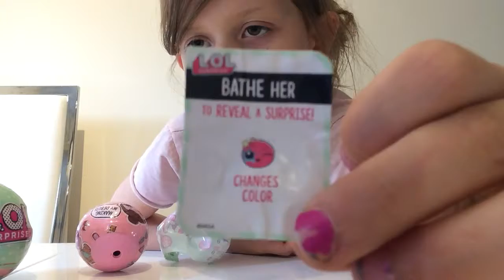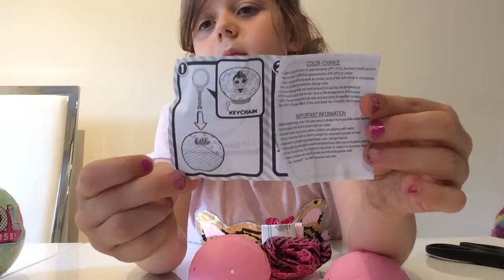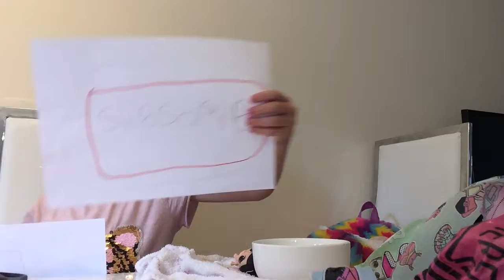LOL Surprise blind bag/balls!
Hi,

I open two LOL surprise blind balls from series 2 !
One adult and one baby surprise :)

Keep watching to see what I open! Thanks x